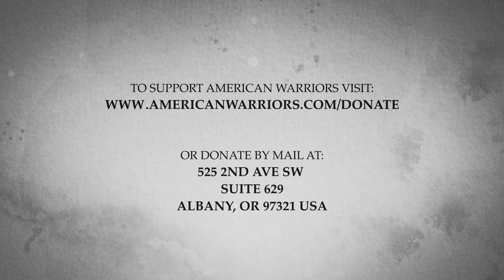Sam Moyers | Antisubmarine Warship Naval Officer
For Sam Moyers, serving his country was never really a question of whether or not but when. His family history is rich with military service - his father survived 4 V-2 bombings in London and an uncle crashed off the coast of Vietnam. When his draft letter arrived after earning his masters degree, he signed up for Naval Officer Candidate school. His service took him to the western pacific twice aboard the Antisubmarine Warship, the USS Floyd B. Parks. After the Tonkin Gulf incident and retrieving downed pilots in the gulf, Moyer's most terrifying moments happened at the hand of mother nature's typhoon.